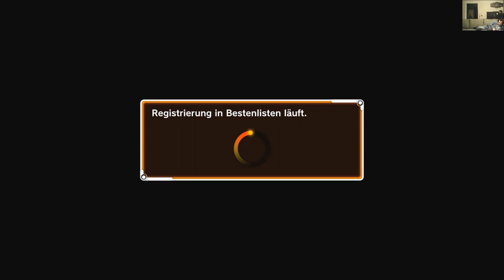Dragonball Xenoverse #26 Questen mit iDespin wer hat den härteren schlag